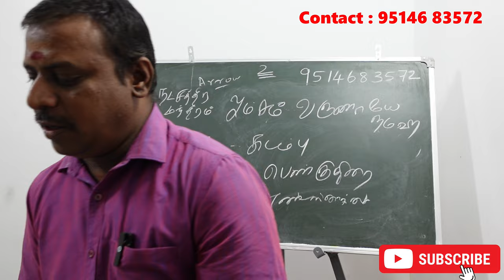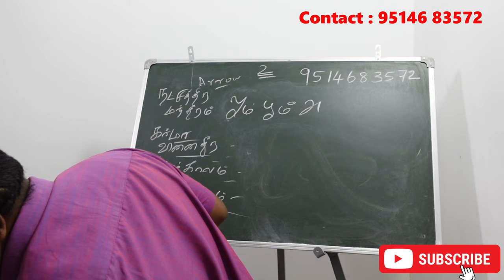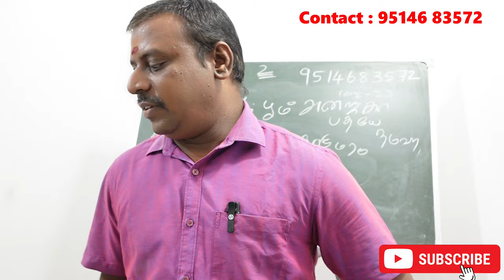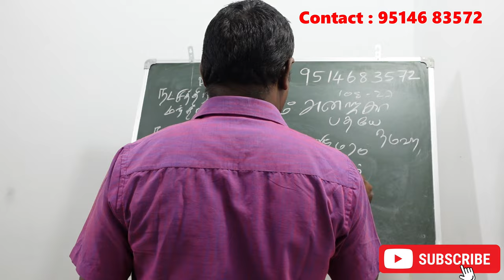பூரட்டாதி நட்சத்திரத்தின் கர்மவினை சாபம் என்ன அதற்கான பரிகாரம்? | pooratathi natchathiram karma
பூரட்டாதி நட்சத்திரத்தின் கர்மவினை சாபம் என்ன அதற்கான பரிகாரம்? | pooratathi natchathiram karma jothidam